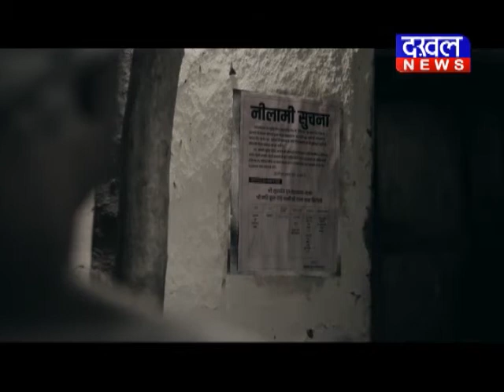सुरखी- उमा भारती ने बांधे शिवराज की तारीफों के पुल DAKHAL NEWS//